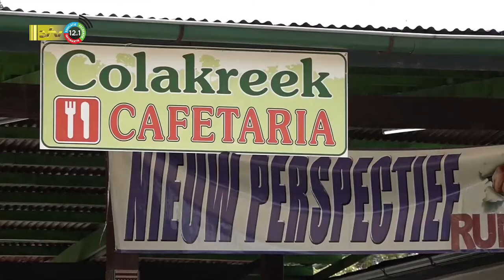07 05 2022 Stichting Rumas viert Moederdag